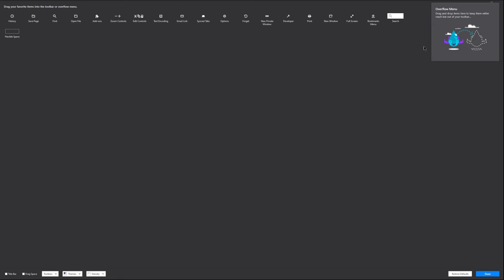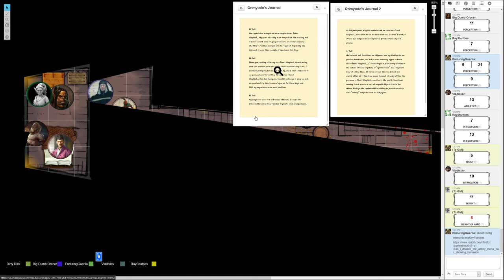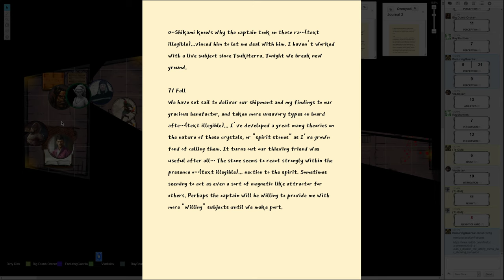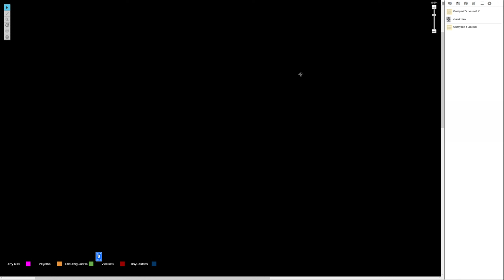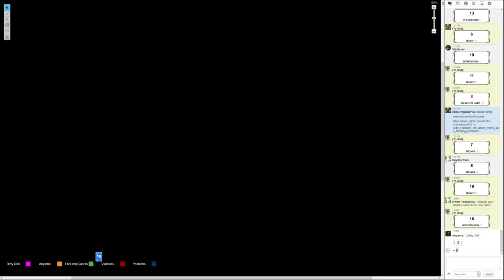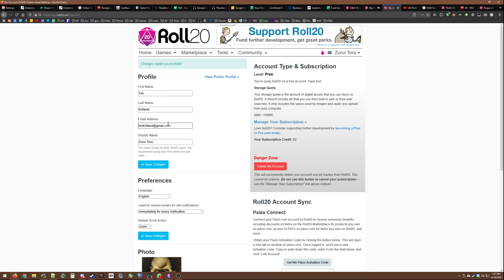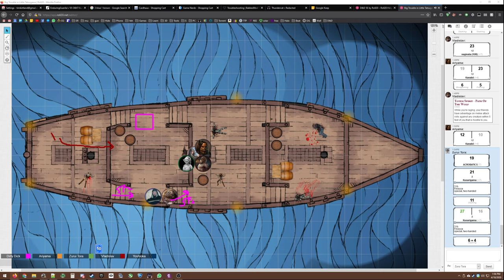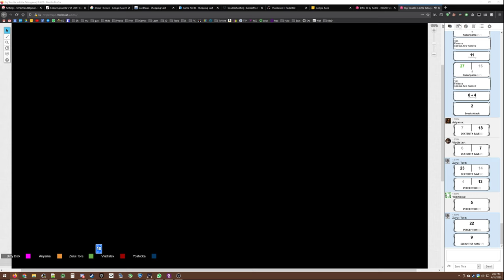D&D Session 1 Part 2